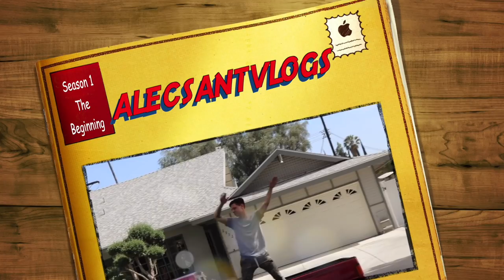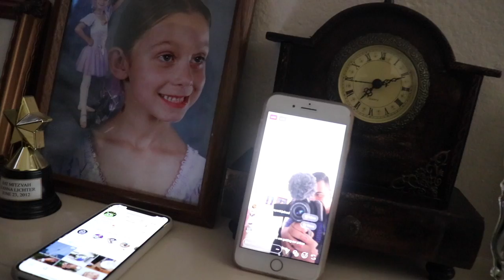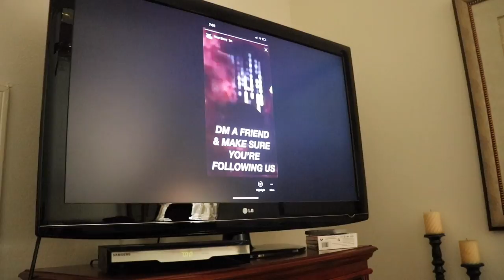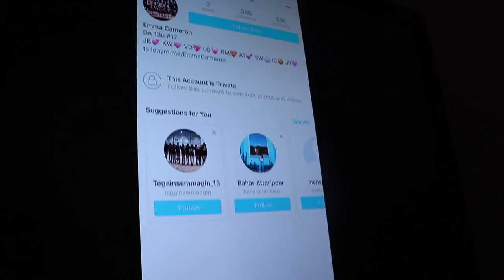MY 2ND GAME SHOW CAME OUT!